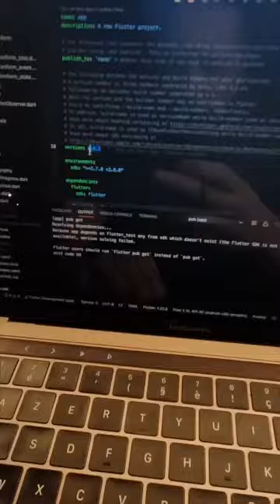Versionner une application mobile avec Flutter